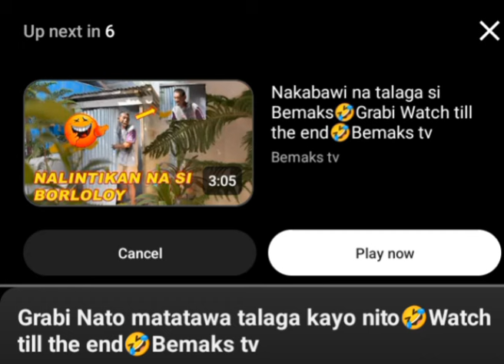Grabi tawa ko sa dalawa natu Buti d Sila na saktan. sa papotok. 👏👏